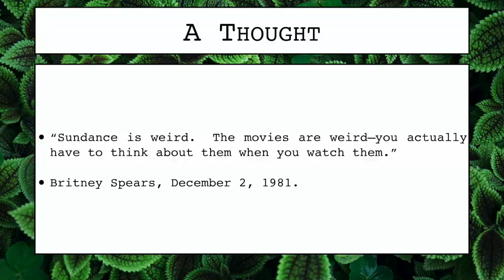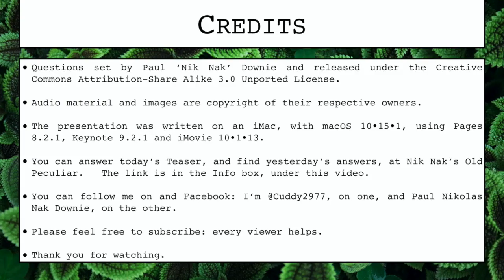2nd December 2019 Teaser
This is the video for today’s Daily Teaser: to put in your answers, go to today’s Daily Teaser page at Nik Nak’s Old Peculiar,